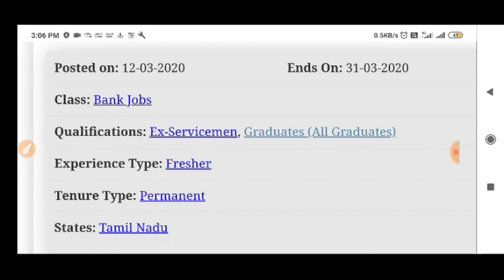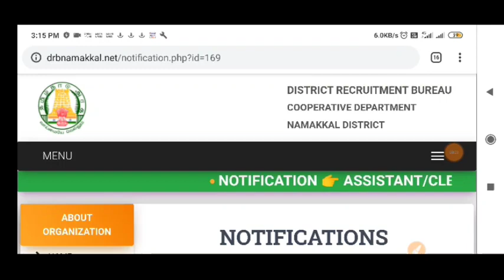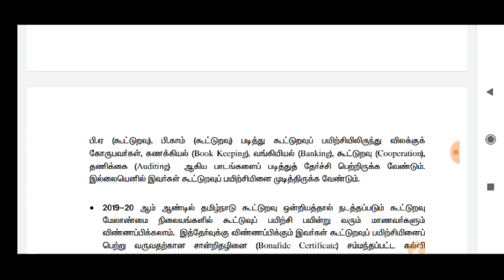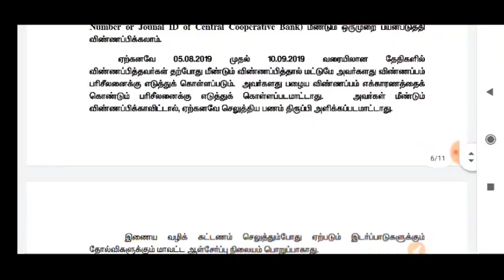Ex servicemen Latest Govt Jobs | Bank Clerks vacancies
For pdf and notifications join WhatsApp group